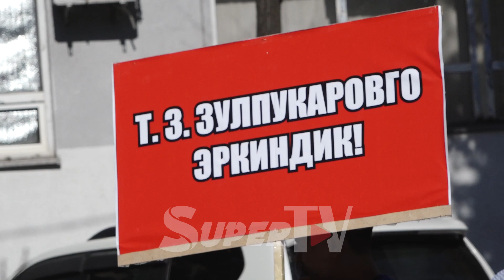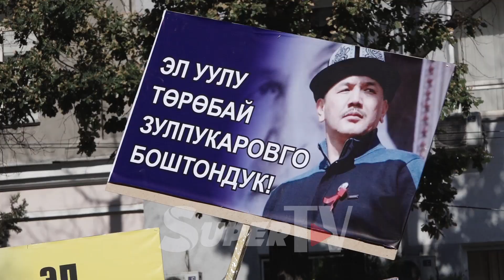Төрөбай Зулпукаровдун тарапташтары митингге чыгып, абактан бошотуу талабын койду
Бүгүн, 18-июнда Бишкек шаардык сотунда Жогорку кеңештин депутаты Төрөбай Зулпукаровдун бөгөт чарасы каралмак. Төрөбай Зулпукаров өзү сотко алынып келбегендиктен, сот отуруму 23-июлга калтырылды. Аны бошотуу талабы менен тарапташтары, жакындары сот имаратынын астында чогулушту.